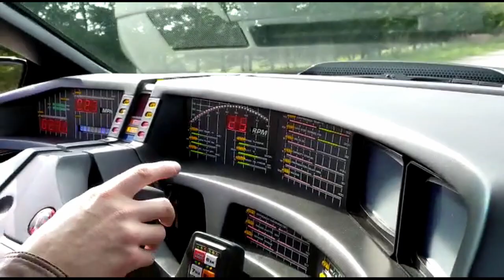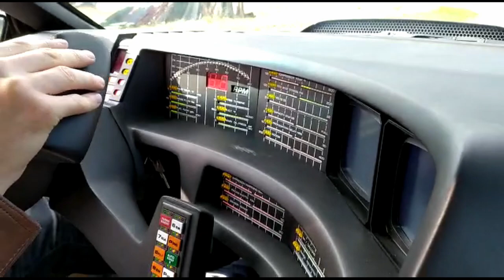Knight Rider KITT - Test Drive